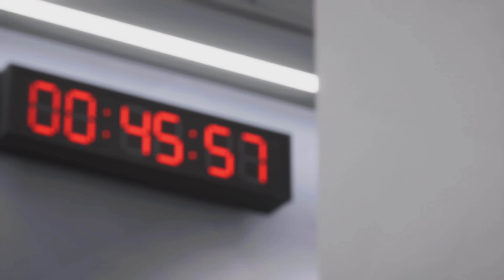EA Sports FC 24 ⚽ Real Madrid 🤜 VERSUS 🤛 Santiago Bernabeu Gameplay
Check all days the channel for New Content.
I wait you here with lives everyday.
Schedule start more random.

Live Streaming sometimes here in Youtube.
Schedule start 23:00 CET aprox.

Visit my Twitter for info in real-time: @PleomaxPS